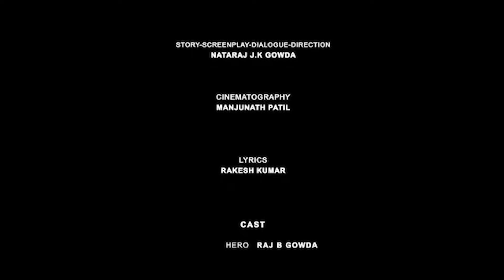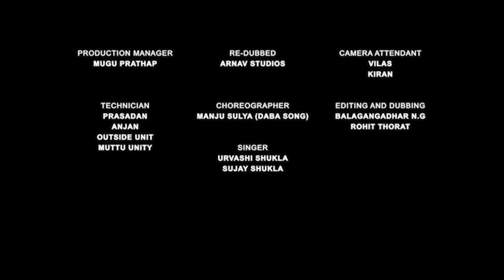Chaitra | New South Indian Movie Dubbed In Hindi | Papi Duniya Latest Hindi Dubbed Full Movie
Movie : Papi Duniya (Papi Chirayu)
Starcast : Raj B Gowda, Kuri Prathap, Niranjan Deshpande, Chaitra.
Director : Nataraj J K Gowda
Producer : Jitender Gulati